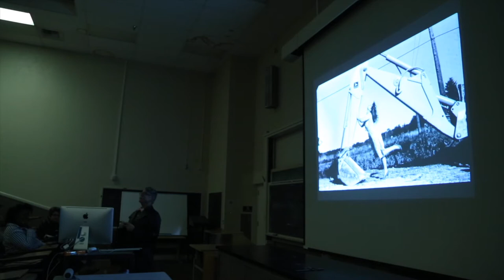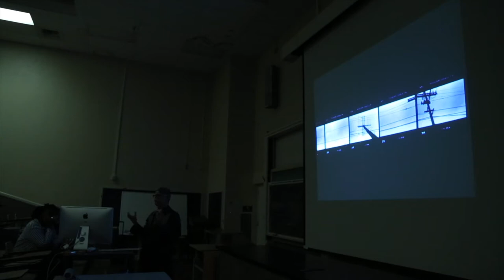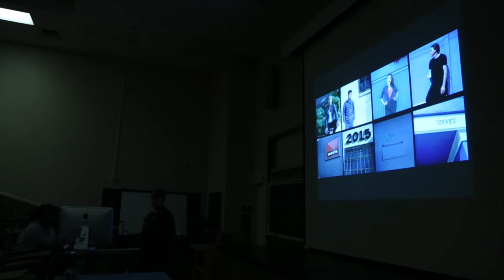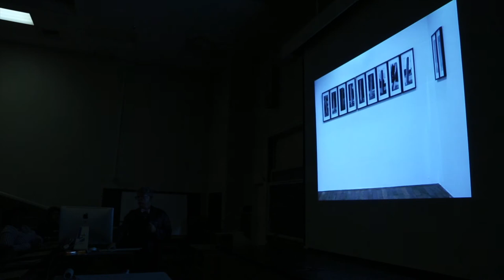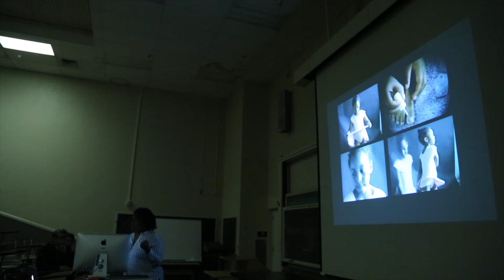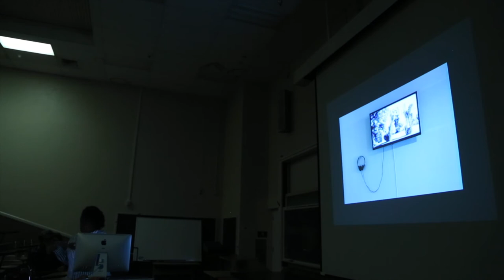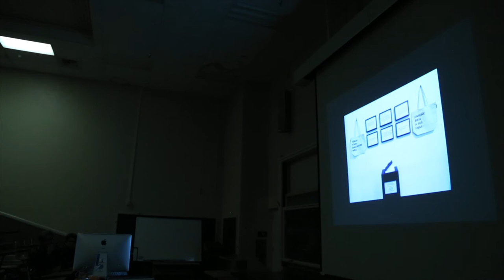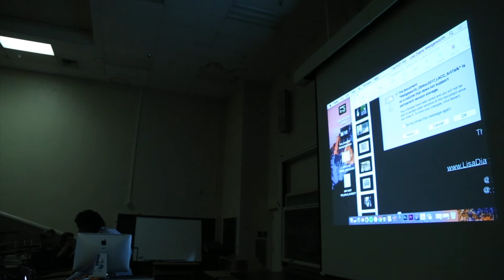Artist Lecture Series: Daniel Marlos & Lisa Wedgeworth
LACC Visual & Media Arts
Artist Lecture Series Fall 2017
Featuring: Daniel Marlos & Lisa Wedgeworth
At Los Angeles City College